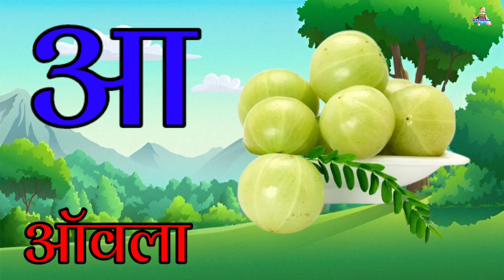A Se Anar Wala, Hindi Varnmala Chart, K Se Kabutar Song, अ से अः तक, क से कबुतर वाला गाना, 34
A Se Anar Wala, Hindi Varnmala Chart, K Se Kabutar Song, अ से अः तक, क से कबुतर वाला गाना,

Yours Queries :-
a serbian film trailer
a se aam
a se naam
hindi varnmala mein kitne akshar
hote hain
hindi varnamala up police
hindi varnmala by naveen sir

असे ज्ञ तक वर्णमाला चित्र सहित
असे a आ से aa
अ से नाम
क से कबूतर भोजपुरी गाना
क से नाम
हिन्दी वर्णमाला ज्ञान
हिन्दी वर्णमाला व विराम चिन्ह
हिन्दी वर्णमाला लेखन
हिन्दी वर्णमाला एक बार पूरा वीडियो
हिन्दी वर्णमाला उच्चारण स्थान
हिन्दी वर्णमाला bstc